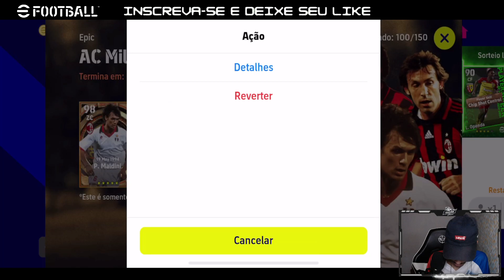SUPER PACK OPEN EM BUSCA DO P. MALDINI 101 NO EFOOTBALL 2023 MOBILE